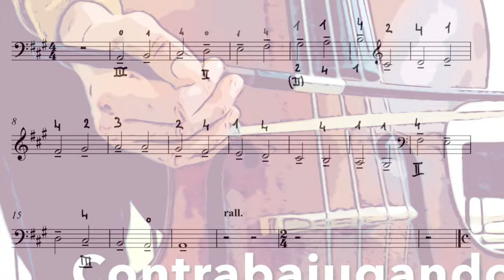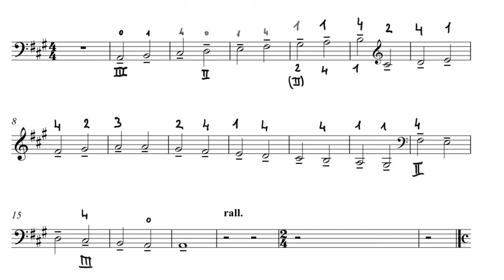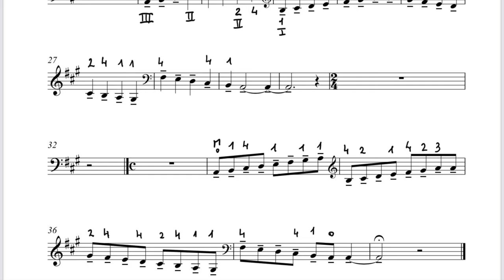El contrabajo, ESCALA LA MAYOR... dos octavas...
Como tocar la escala de La Mayor en el contrabajo, digitaciones, diferentes figuras, con acompañamiento de piano.